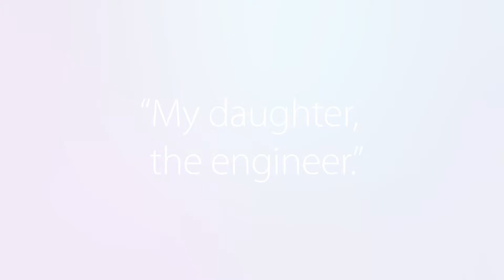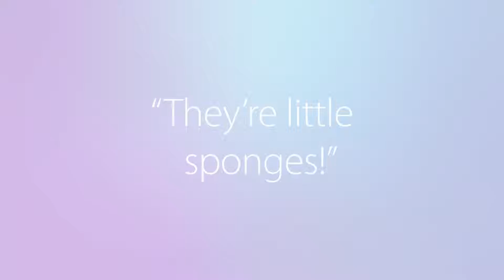Women Impacting Water: Lauren Miller & Elena Proakis Ellis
In celebration of International Women's Day, we asked 6 outstanding female leaders in the water industry to discuss their career journeys, inspirations and perspectives on what the future holds for women in water.